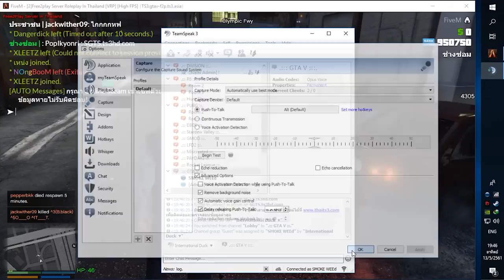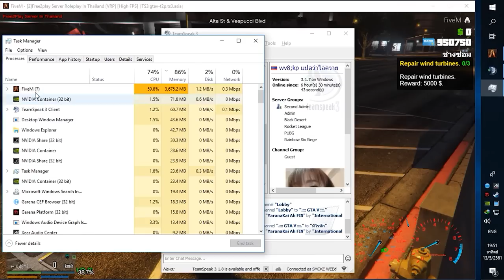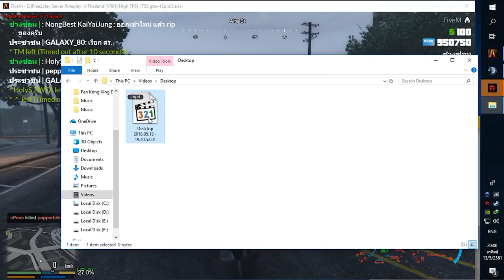GTA V Role play - ให้ตำรวจค้นตัว กูเกมเฉย !!!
ลองเปลี่ยนเกมเล่นดู ถ้าชอบก็จะหามาลงให้ดูอีกนะครับ ^^